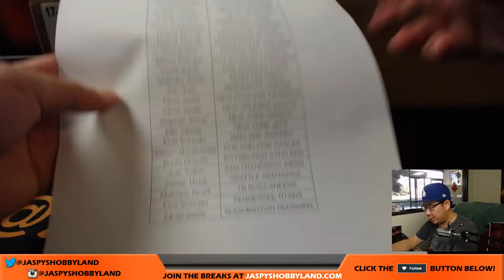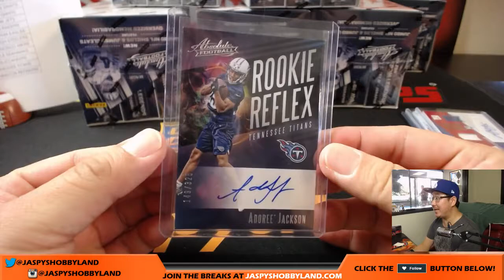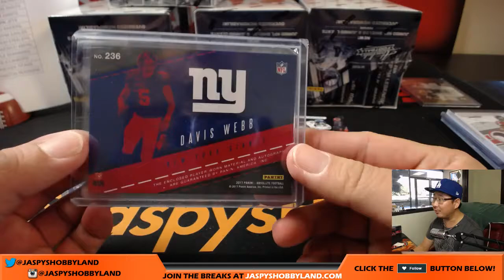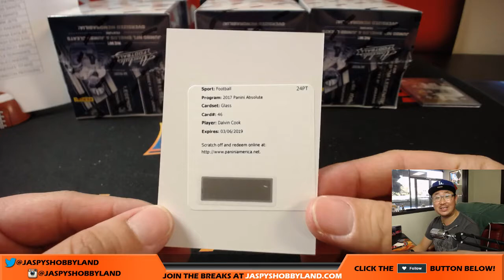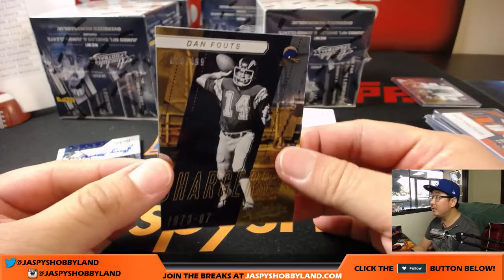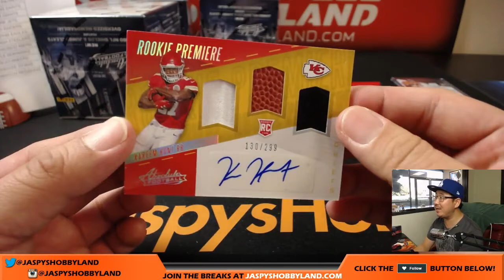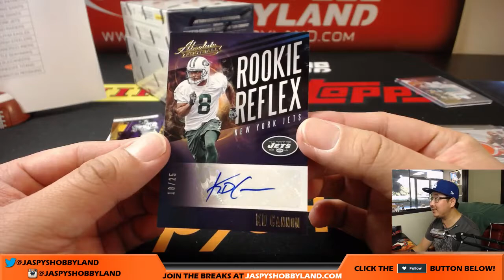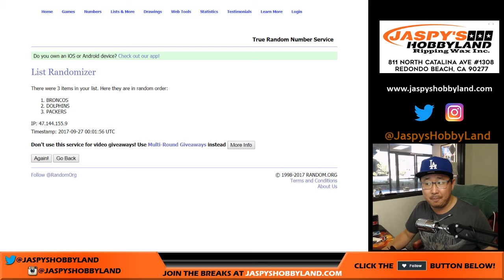Tu, 9/26/17 [10Box PICK YOUR TEAM] #8 - 2017 Panini Absolute NFL Football